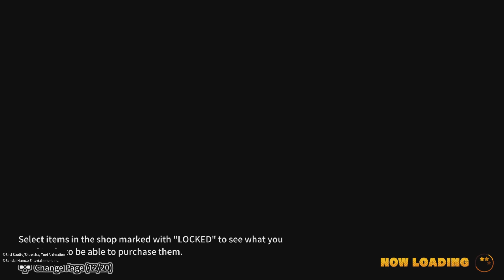Dragon Ball Breakers:Got to perfect Cell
Managed to get perfect form but not the way i wanted people just kinda threw them selfs at me and finding people when i didn't want too.